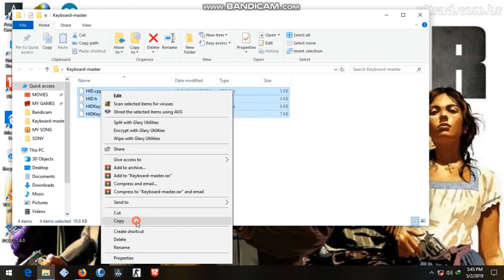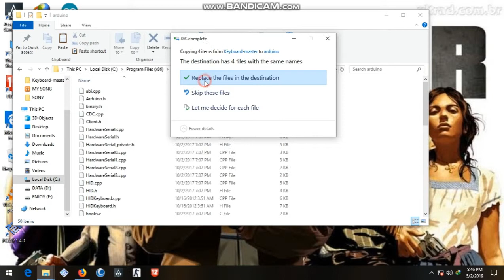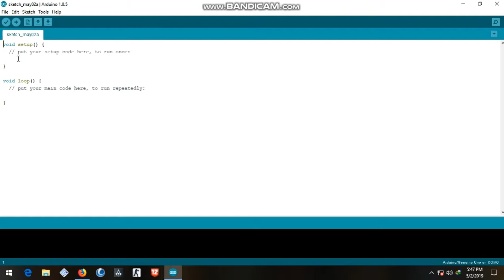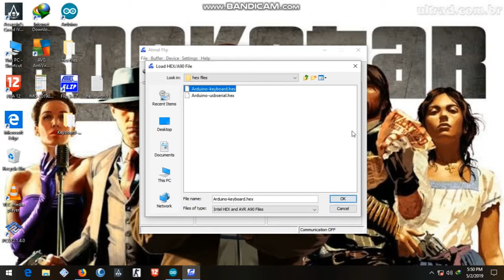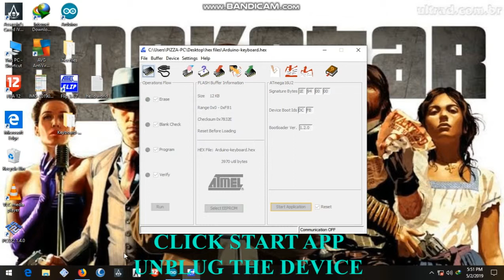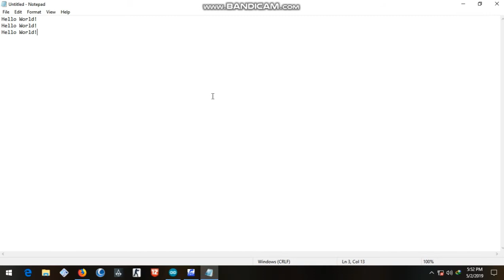HOW TO MAKE USB HACKING DEVICE , USB RUBBER DUCKY WITH ARDUINO UNO R3 USB HID DEVICE .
install and follow along.